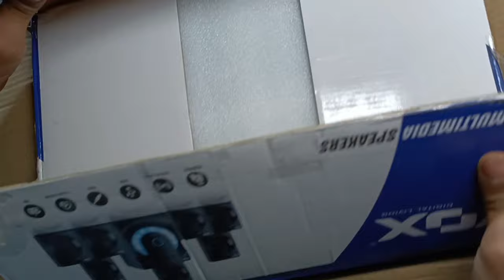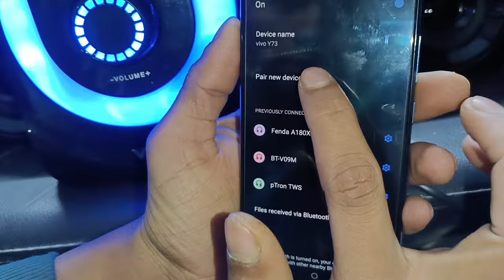7.1 Home theater||vox Home theater||sony |Ahuja sound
Unboxing video's tech video7.1 Home theater||vox Home theater||sony dj
theater room
home movie theater
cinema projector
bose lifestyleideo
home theater unboxing||Ahuja sound ||best room sound 2022 dj homeappliances speaker